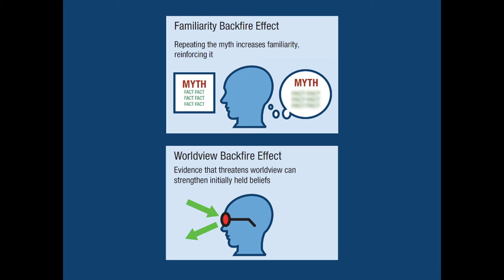Ullrich Ecker - Fighting misinformation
The effects of misinformation on reasoning and decision making.

Vaccines cause autism. Evolution is just a theory. Chocolate prevents dementia. Such myths are common and, alas, affect people’s reasoning and decision making even after being debunked. My research aims to improve our understanding of such misinformation effects, and to develop strategies to reduce their impact on public decision making.

Ullrich came second at the inaugural Faculty of Science Rising Stars event at The University of Western Australia